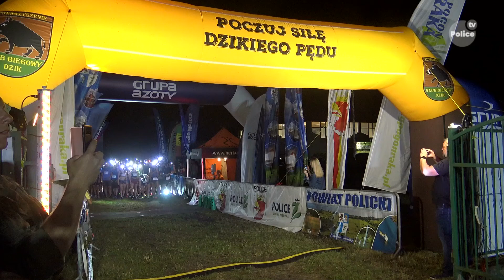Za nami 12. edycja Dzikiego Weekendu. Frekwencja dopisała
Infopolice 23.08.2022 - W dniach 19-21 sierpnia na polanie za Szkołą Podstawową nr 8 w Policach odbyła się impreza biegowa Dziki Weekend Grupa Azoty. Pierwszego dnia uczestnicy zmierzyli się na dystansie 5-ciu kilometrów podczas Nocnego Biegu Szlakiem Dzika. Trasa prowadziła przez ścieżki Puszczy Wkrzańskiej, na których znajdowały się strome zejścia, powalone drzewa i mokradła.